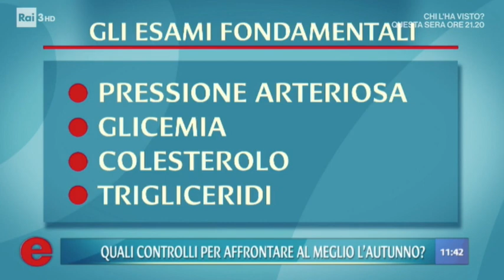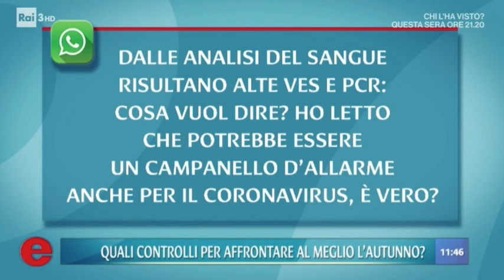RAI 3 - ELISIR | Puntata del 9 settembre 2020 - Ospite in studio Dario Manfellotto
Si avvicina la data del XXV Congresso Nazionale FADOI, che quest'anno si terrà in modalità virtuale e verrà trasmesso in live streaming.
Sono aperte le iscrizioni gratuite e ci sono ancora posti liberi per alcuni corsi FAD che si terranno live dal 26 al 29 settembre, ma affrettatevi!